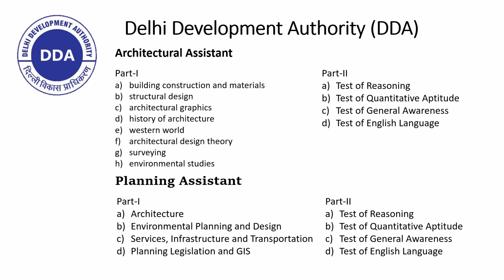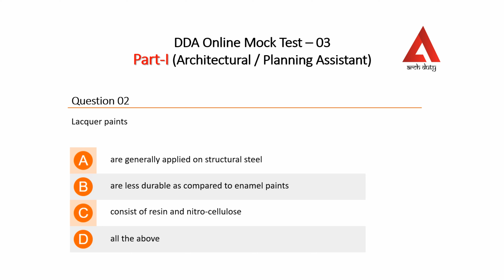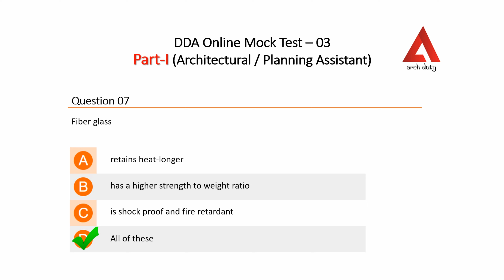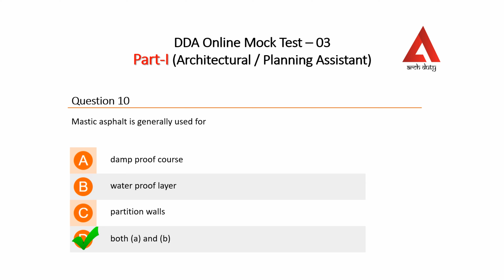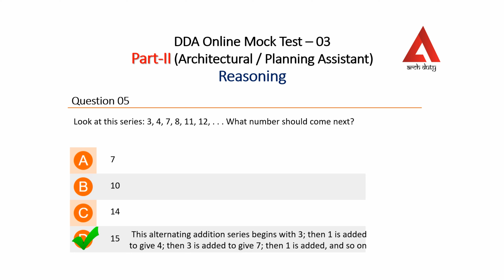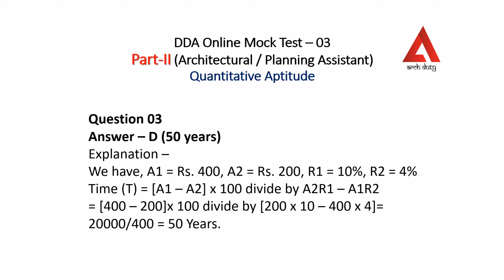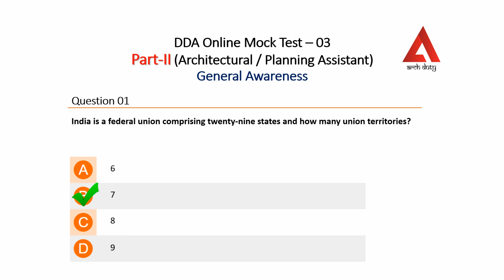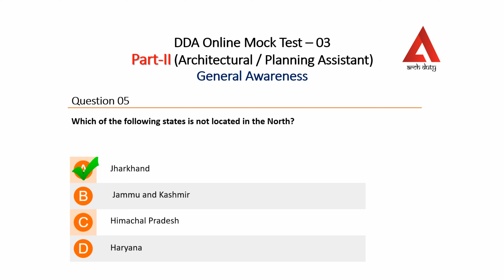DDA Architectural Assistant / Planning Assistant | Mock Test- 03 [DDA]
❖ India’s Only Architecture Study Channel.

🔰 Architectural Assistant
🔰 Planning Assistant

✔️ Most important question for architecture exams.
✔️ DDA Architectural Assistant / Planning Assistant.
✔️ Every Exam Covered (B.ARCH, NATA, Gate AR, DMRC, DDA, RPSC, Town Planner, Govt. Jobs & Many More)

❖ Part-I
✤ Surveying
✤ Western world
✤ Structural design
✤ Architectural graphics
✤ Environmental studies
✤ History of architecture
✤ Architectural design theory
✤ Building construction and materials

❖ Part-II
✤ Test of Reasoning
✤ Test of Quantitative Aptitude
✤ Test of General Awareness
✤ Test of English Language

📺 Watch Here:-
✿ DDA Planning Assistant/ Architectural Assistant Online Mock Test:-

🧱 This mock test having questions in each subjects, with four choices.
☛ DDA exam question details at the end of the quiz.

🔰DDA 🔰DMRC 🔰LIC 🔰B.Arch 🔰Nata 🔰JeeMain 🔰Jee Advanced 🔰Nid 🔰Nift
ˍˍˍˍˍˍˍˍˍˍˍˍˍˍˍˍˍˍˍˍˍˍˍˍˍˍˍˍˍˍˍˍˍˍˍˍˍˍˍˍˍˍˍˍˍˍˍˍˍˍˍˍˍˍˍˍˍˍˍˍˍˍˍˍˍˍˍˍˍˍˍˍˍˍˍˍˍˍˍˍˍˍˍˍˍˍˍˍˍˍˍˍˍˍˍˍˍˍˍˍˍˍˍˍˍˍˍˍˍˍˍˍˍˍˍˍˍˍˍ
ˍˍˍˍˍˍˍˍˍˍˍˍ

ˍˍˍˍˍˍˍˍˍˍˍˍˍˍˍˍˍˍˍˍˍˍˍˍˍˍˍˍˍˍˍˍˍˍˍˍˍˍˍˍˍˍˍˍˍˍˍˍˍˍˍˍˍˍˍˍˍˍˍˍˍˍˍˍˍˍˍˍˍˍˍˍˍˍˍˍˍˍˍˍˍˍˍˍˍˍˍˍˍˍˍˍˍˍˍˍˍˍˍˍˍˍˍˍˍˍˍˍˍˍˍˍˍˍˍˍˍˍˍˍ
ˍˍˍˍˍˍˍˍˍˍˍ
🚩 This is an all original work of Arch Duty.